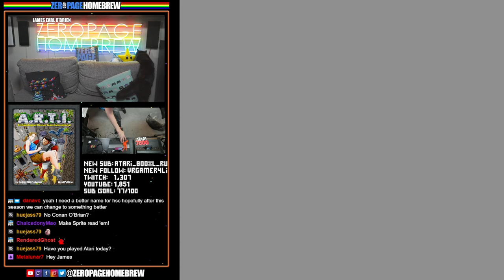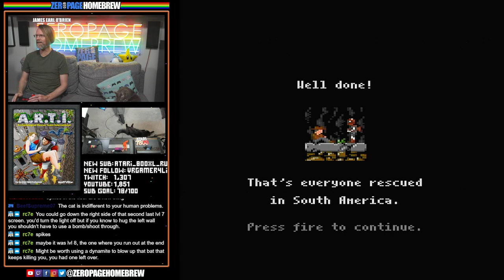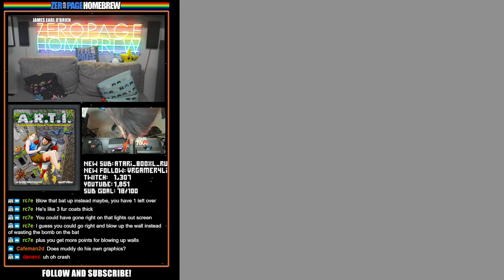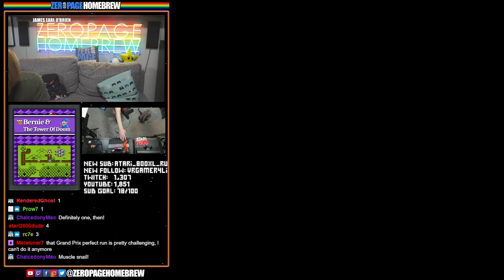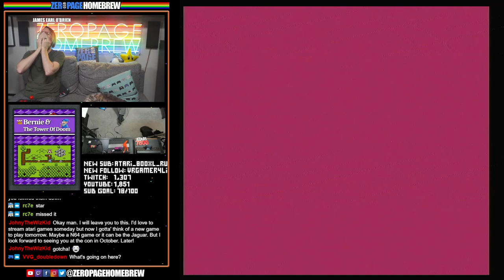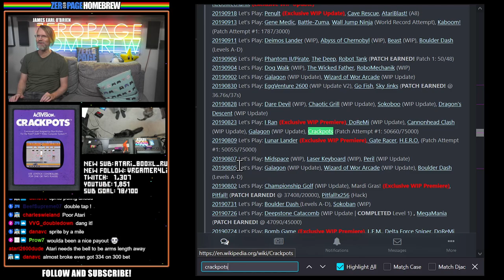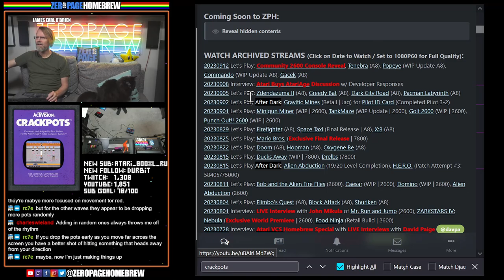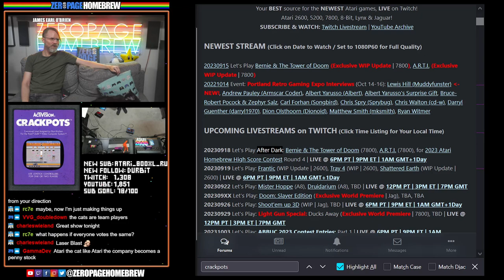A.R.T.I. (7800), Bernie & The Tower of Doom (7800), Crackpots (2600): AFTER DARK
00:00 Intro
5:53 A.R.T.I. (2023 Exclusive WIP Update | 7800) by MuddyVision / Lewis Hill @Muddyfunster (Coding, GFX) / Bobby Clark @Synthpopalooza / Mike Saarna @RevEng (Code Guru) / Matt Smith @mksmith (Music Help) / John Calcano @Atariboy2600 (Packaging Artwork)
1:18:12 Bernie & The Tower of Doom (2023 Exclusive WIP Update | 7800) by MuddyVision / Lewis Hill @Muddyfunster / Michał Szpilowski @miker (Music) / Dave Hughes (Additional Graphics)
2:28:15 Crackpots (1983 Patch Challenge: Attempt #3 | 2600) by Dan Kitchen

60FPS through RetroTINK 5X-Pro: Atari 2600 (RGB), 5200 (SVID), 7800 (SVID), 800XL (RGB), Jaguar (RGB), Lynx (VGA)